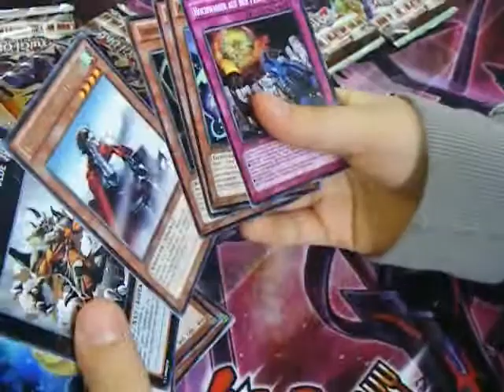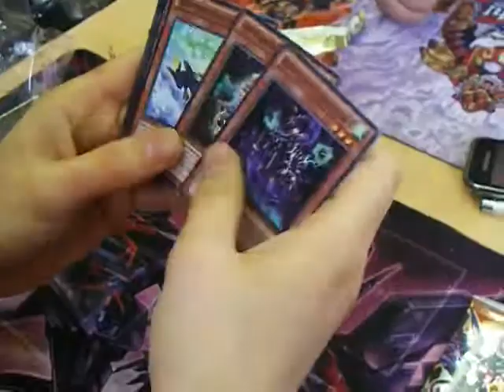LTGY Booster Openings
Heute gibt's noch mehr LTGY Openings von unserem Sneak! 150 Booster und nicht ein Drachossack...